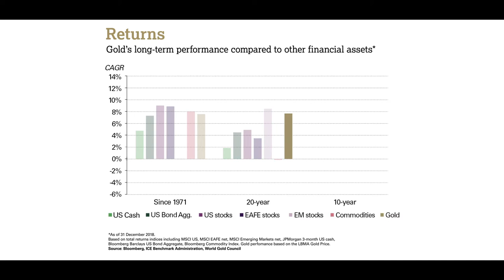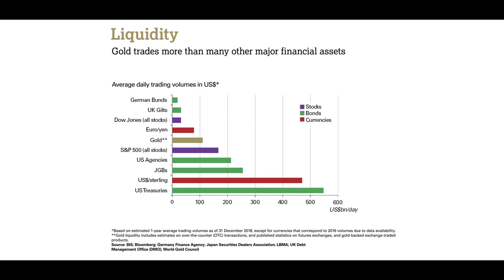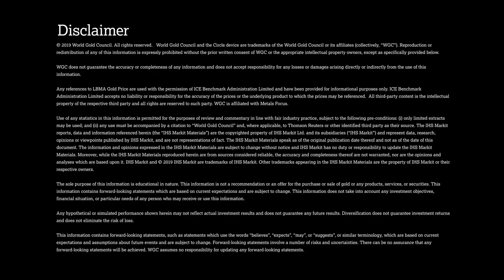2xM2b Case for gold trailer FINAL